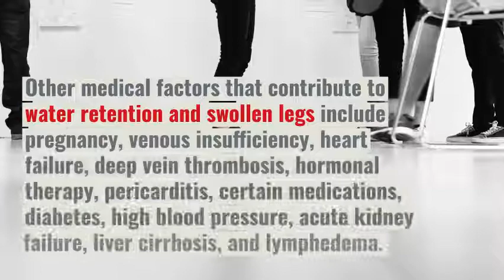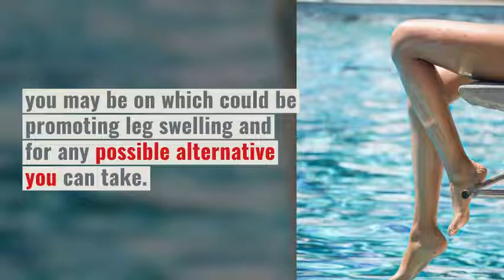Common Causes for Swollen Legs